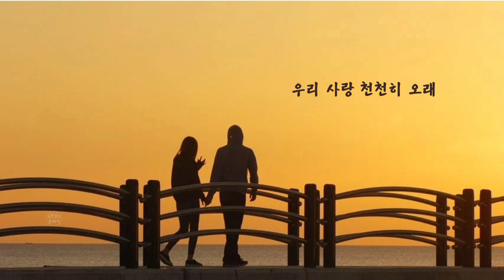가시버시-안이숙(2021.10)신곡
가시버시-안이숙

작사: 최문정
작곡,편곡: 으라차차

사랑이란 배를 띄워 함께 한 세월
하루가 또 지나가는데
나를 보는 당신 얼굴 젖은 눈가에
깊어진 세월의 나이테
내 맘 속에 당신은 그대로인데
내 눈 속엔 세월이 있어
고맙고도 미안하고 변치 않는 건
사랑하는 내 마음이야
나만 기댈 사랑 나무 되어준 사람
가시버시 함께 갈 우리 두 사람
바람불던 긴 세월 가파른 언덕
숨 가쁘게 달려 온 우리
우리 지금부터 천천히 가자
우리 사랑하니까
당신과 나 평생토록 이렇게 살자
고마운 내 인생 친구여
돌아보니 추억들이 날 따라 오네
우리 사랑 천천히 오래